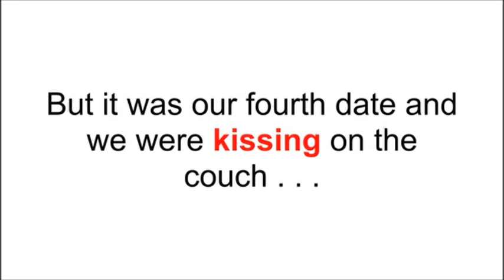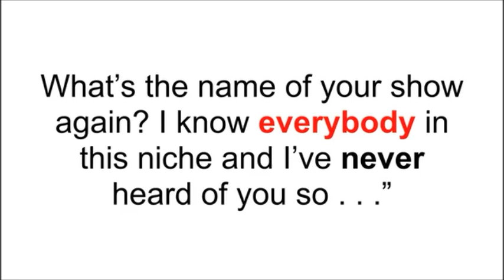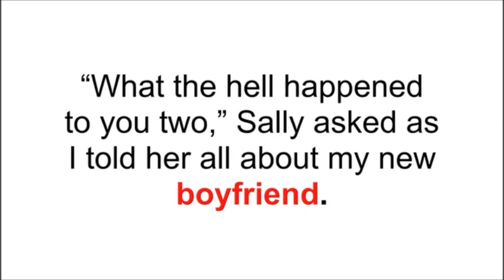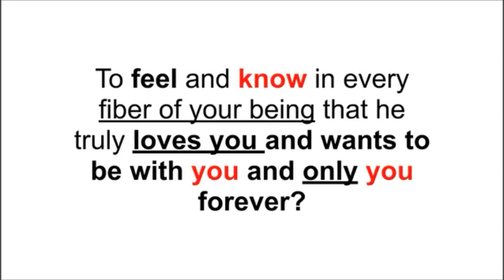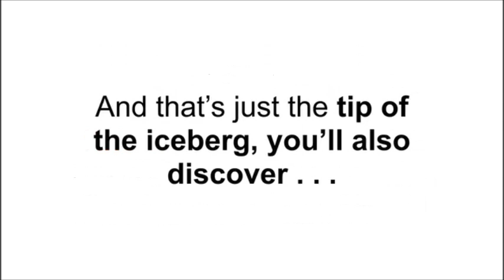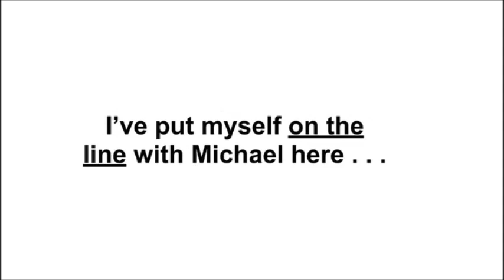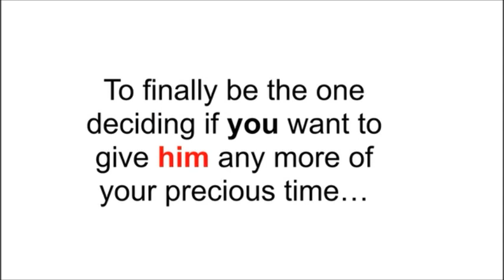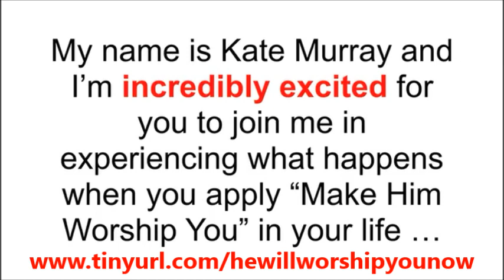Make Him Worship You Michael Fiore 3 Words To GUARANTEE He’ll Never Pull Away . . .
Make Him Worship You Michael Fiore: Make Him Worship You is an online relationship program that is every woman’s ultimate guide to getting the man they want, wanting them. It’s based on the sexual psychology and societal pressures placed on men, and taught by a man, to give women an upper hand in the dating and relationship world simply by understanding the male perspective and what makes them tick.

Unlike other programs, there’s no need to memorize weird one-liners or change who you are, what you look like, or what you want from a relationship.

Make Him Worship You can work for any woman, on any man – current, ex, or potential beau, and it doesn’t require anyone to change who they are. Instead, it teaches you the secrets to creating a long-lasting, healthy relationship with anyone, as it is based on psychology. So, if you’re ready to take control of your love life, here’s what you can expect from this program.

WHAT IS MAKE HIM WORSHIP YOU ABOUT?. Make Him Worship You Michael Fiore

Men are from Mars and women are from Venus. In other words, it is damn near impossible for us women to understand what the heck is going on in a guy’s brain. Make Him Worship You breaks it all down.

This online dating and relationship program, taught by an expert relationship coach, teaches you what makes men tick, based on the sexual psychology and societal pressures that get placed on them. It gives you a male perspective as to what is going through their mind, so you can cater your approach to it.

By doing so, you’re able to create what the author calls “a Romance Boomerang” which keeps the guy you want coming back and craving for more and more of your attention. Not only that but you also learn how to take your guy’s, whether current, ex or potential – attention, and turn it into a long-lasting, healthy relationship.

I want to give you a list of some of the things you can expect to learn when you start Make Him Worship You:

- The differences between love and limerence
- Why the toss of limerence can be a good thing for your relationship
- Ways to accept yourself so you can pursue the happiness and romance you desire
- The pressures men face from society, the media and women that has turned them into what they are today
- Ways to forgive
- The secret spots on his body to touch
- Hypnotic kissing method
- How to draw him in through communication

… And that’s only to name a few. The program is a comprehensive, 6-module series that teaches you everything you need to know to get the guy you want, from laying down the hypnotic kiss to loving and accepting yourself, from letting go of the idea of “Prince Charming” to forgiveness, from understanding testosterone and how it plays a role in the relationship, and the list goes on.

If it pertains to what a man thinks when it comes to dating and relationships, it’s covered in this program. Make Him Worship You Michael Fiore

THE VERDICT

Make Him Worship You reveals all the secrets women need to get the guy they want. It teaches women the male perspective to dating and relationships, and is highly based on the sexual psychology and societal pressures placed on men.

It gives us women an inside look at how men work, so we can cater to their wildest senses. You even get the chance to try it for two months with the 60 Day Money Back Guarantee, so you have nothing to lose. Go get ‘em, ladies. Make Him Worship You Michael Fiore